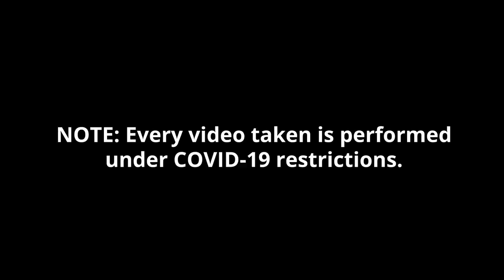Bengal Tennis Cricket Covid-19 (2nd Wave) Awareness Video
DALKHAN PREMIER LEAGUE,2020